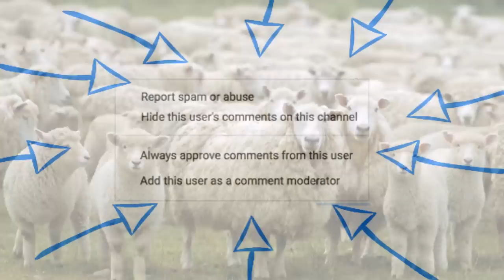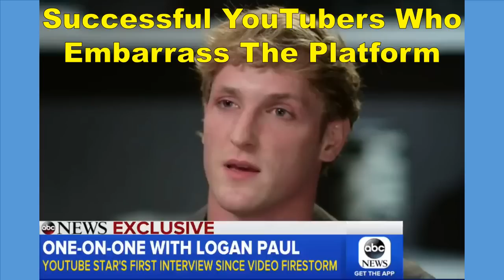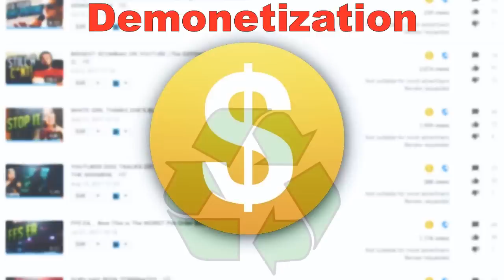Things That Annoy YouTubers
Send letters, artwork, postcards, etc to the following address:
Franklyn McInnis